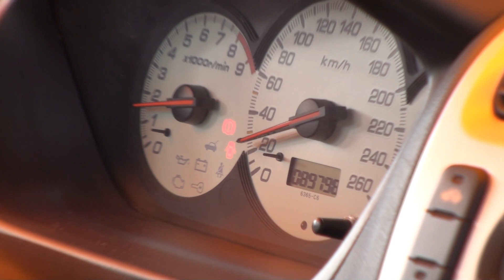Swedbank Rally 2009 - Vilniaus Ralis (HD)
Swedbank Rally 2009. Vilniaus Ralis. LRAC 2 etapas. You can see Subaru IMPREZA after crash at the end of  video.  Enjoy!